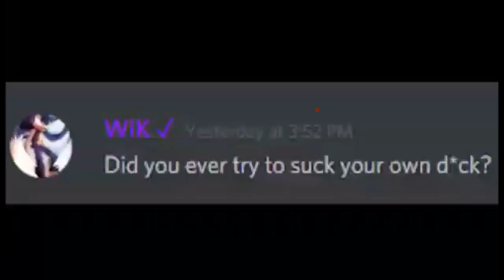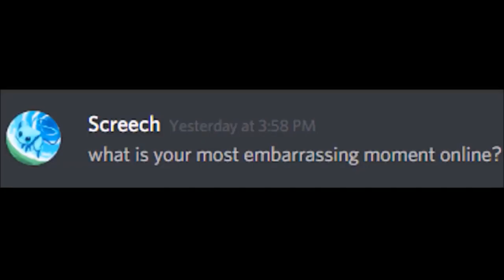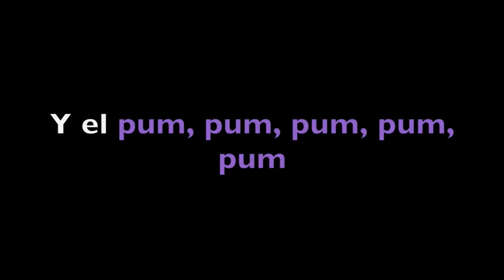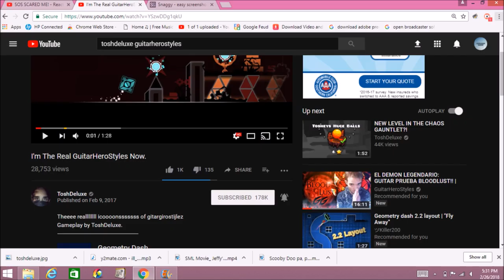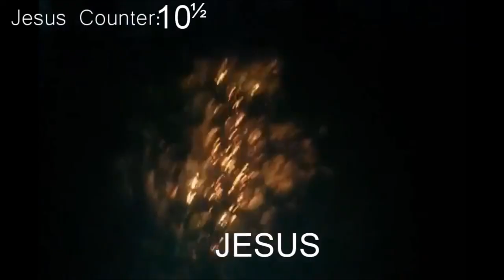Geometry Dash Meme Compliation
As said in the beginning, I might make another one with more people and variety in it.
The people I put in the video:
Guitarherostyles
RedHuseey
Toshdeluxe
EricVanWilderMan
SoulsTRK
Juniper
Music I used:
Boom Kitty- Power Trip
Can we get 1,000 views?